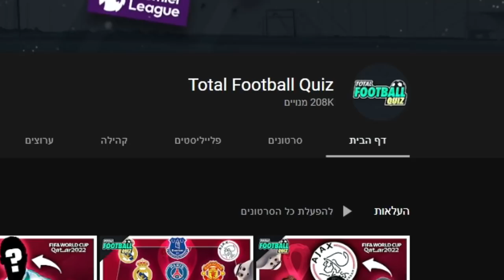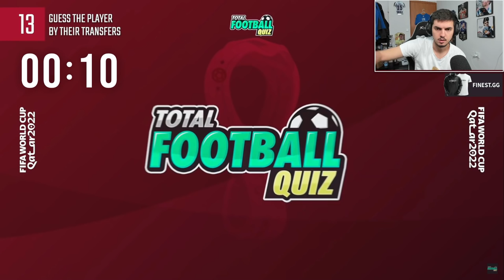תכירו את הסדרה הכי טובה בערוץ שלי...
בסרטון של היום עשיתי את הסדרה הכי טובה בערוץ שלי בוודאות !!!